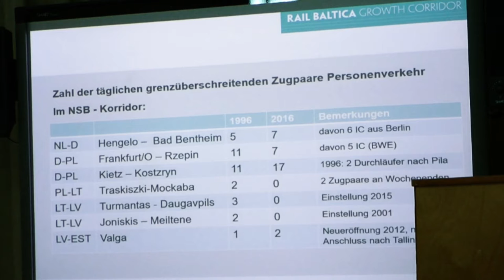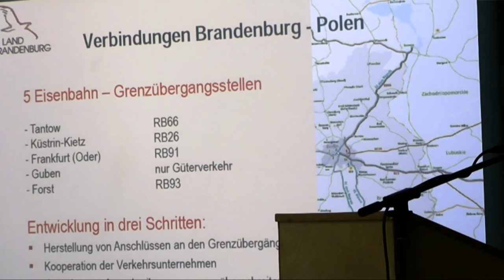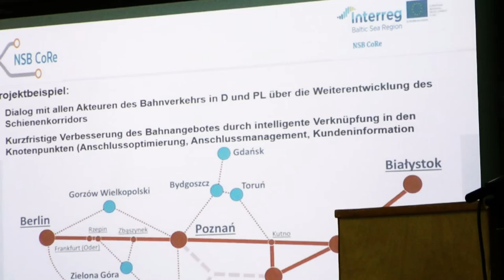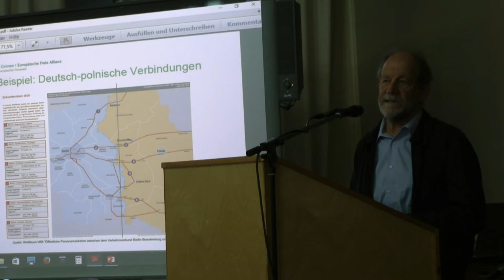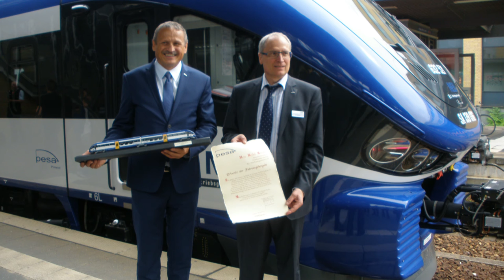27.10.2016: MdEU MICHAEL CRAMER ZU EU- UND DEUTSCH-POLNISCHER BAHNPOLITIK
Interview mit dem Vorsitzenden des EU-Parlaments-Ausschusses für Verkehr, MdEU Michael Cramer (Die Grünen/EFA), anläßlich der. 3. Ostbahnkonferenz in Seelow am 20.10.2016. Wir unterhalten uns über Initiativen der EU, über fehlende Lückenschlüsse bei grenzüberschreitenden Bahnstrecken, über den deutsch-polnischen Grenzverkehr.